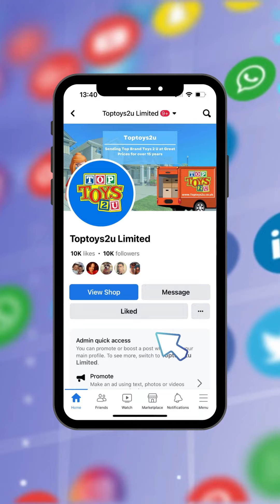Mario Giveaway 🍄😍 Check out what you could win! Mario merch unboxing🎁Enter now on our Facebook post😄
Go to our Facebook post @toptoys2u